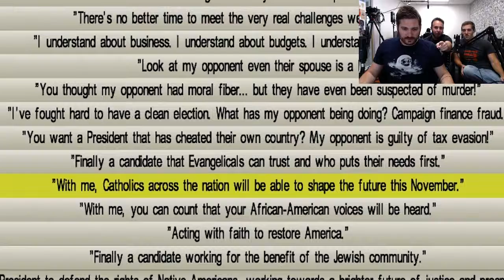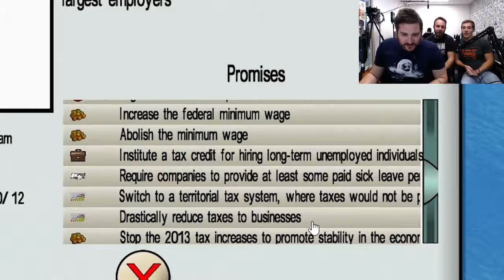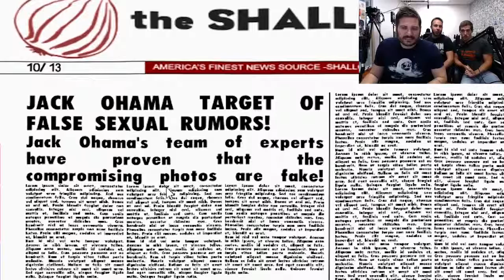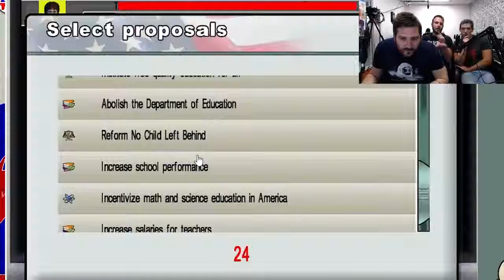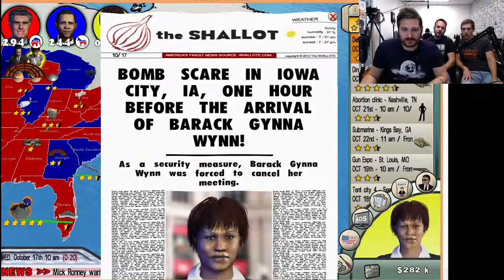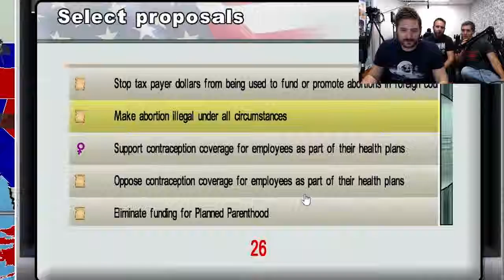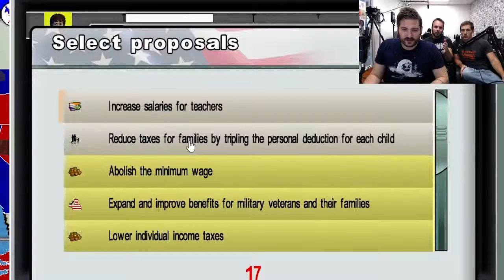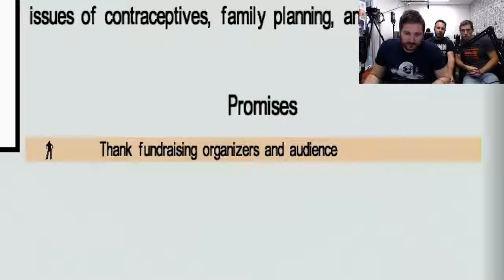I WANNA BE PRESIDENT - Race for the White House Gameplay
My fellow Americans, Four score and 20 mb ago we downloaded a game that's like 3 years old or something. Despite hardships, despite toil, despite the ridicule